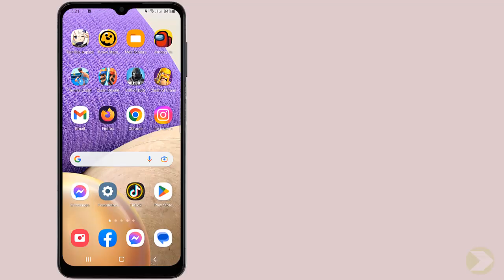Comment faire des effet sur TikTok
Ce Tuto s'adresse à ceux qui veulent apprendre comment utiliser un effet sur TikTok et approfondir leur connaissance sur le sujet

Comment chercher un effet sur TikTok
Il existe de nombreux effets visuels et de montage disponibles sur TikTok pour personnaliser vos vidéos. Pour utiliser ces effets, vous devez d'abord enregistrer une vidéo en appuyant sur l'icône en forme de caméra en bas de l'écran. Alors comment mettre des effets sur TikTok ?

Ce n'est pas très compliquer de savoir comment faire, à travers les étapes de cette vidéo je vais vous expliquer en détail comment faire des effet speciaux sur TikTok

Comment rechercher un effet sur TikTok
Une fois que vous avez enregistré votre vidéo, appuyez sur l'icône en forme de crayon en haut de l'écran pour accéder à l'éditeur de vidéos. Dans l'éditeur, vous pouvez trouver différents effets en utilisant l'onglet ""Effets"" situé sur la gauche de l'écran. Vous pouvez également utiliser l'outil de recherche pour trouver des effets spécifiques. Sélectionnez l'effet que vous souhaitez utiliser et ajoutez-le à votre vidéo en glissant-déposant l'effet sur la vidéo. Vous pouvez ajuster les paramètres de l'effet en utilisant les outils d'édition situés sur la droite de l'écran. Une fois que vous avez terminé, appuyez sur ""Terminer"" en haut de l'écran pour enregistrer les modifications et publier votre vidéo.

Comment utiliser les effets sur TikTok
Ces instructions vous expliquent comment trouver un effet sur TikTok pas à pas
1- Ouvrez  'TikTok'
2- Cliquez sur l'icône '+'
3- Créez un TikTok
4- Cliquez sur 'Effets'
5- Choisissez l'effet que vous souhaitez, puis touchez 'Enregistrer'
Alors savez vous comment utiliser les effets TikTok, C'est tellement facile que vous l'avez imaginé. N'est-ce pas ?

J'espère que ce Tuto était très utile pour vous et que vous avez appris comment faire des effet sur TikTok

Si vous avez des questions sur le sujet 'comment retrouver un effet sur TikTok', n'hésitez pas à les poster sur les Commentaires

N'hésitez pas à partager cette vidéo avec vos proches et vos amis pour leur expliquer comment créer un effet sur TikTok

Tuto : comment faire des effet sur TikTok

Catégorie : comment faire des effets spéciaux sur TikTok

Voir aussi :
Comment retrouver un effet sur TikTok"